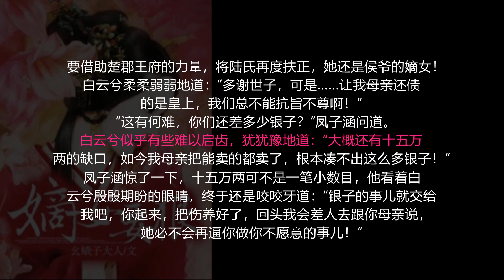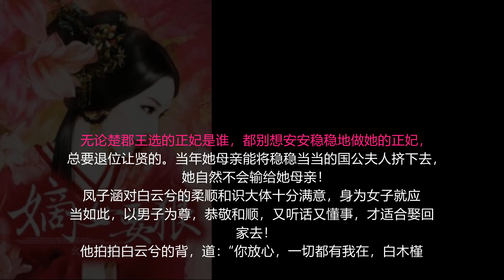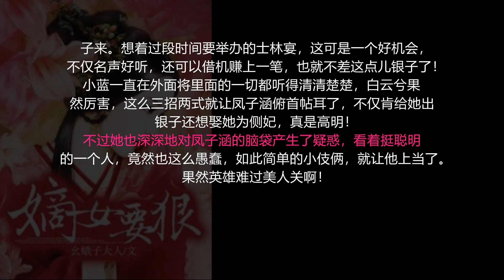【第199集】嫡女要狠 最热门古代言情小说- 有字幕